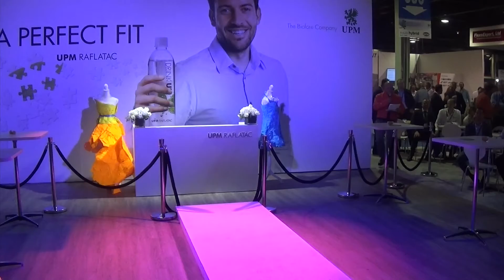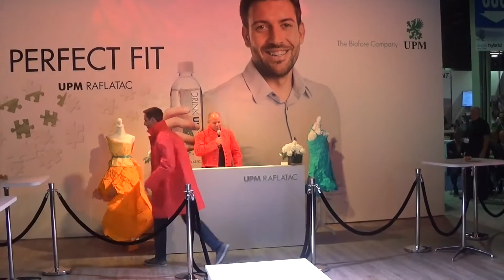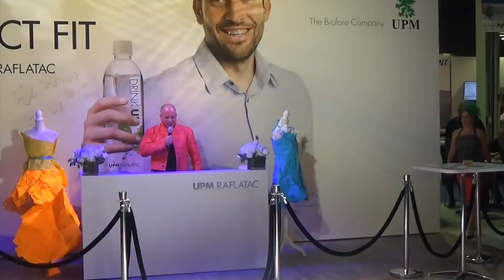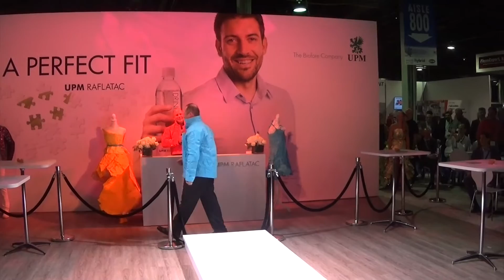UPM Raflatac hosts Fashion Show at Labelexpo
The substrate specialist found a creative way to display its products.